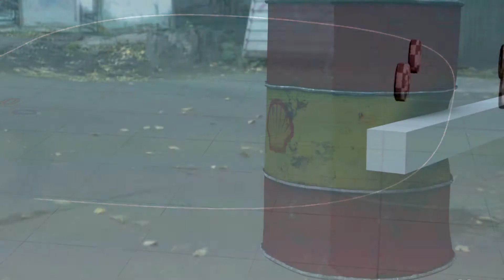Houdini 3D Artist Online VFX Course 2019